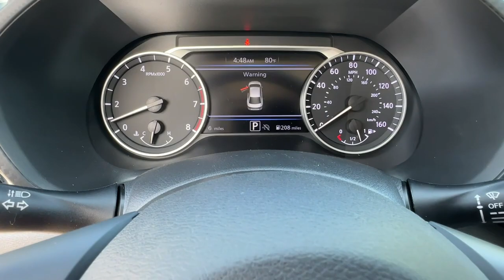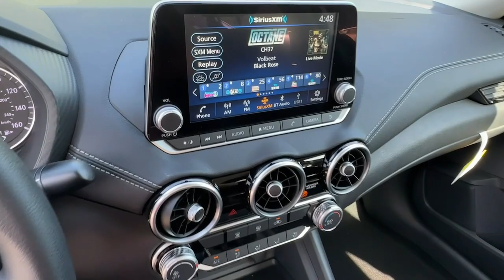2024 Nissan Sentra Carrollton, Abilene, Fairplay, Whiteburg, Mt. Zion GA 24535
Fresh Powder New 2024 Nissan Sentra SV available in 725 Bankhead HWY, Carroliton, Georgia at Scott Evans Nissan. Servicing the Carroliton, Abilene, Fairplay, Whiteburg, Mt. Zion, GA area.

Nissan SAFETY SHIELD 360 REAR VIEW CAMERA BLIND SPOT WARNING REAR PARKING SENSORS BLUETOOTH WIRELESS TECHNOLOGY APPLE CARPLAY ANDROID AUTO 16 Alloy Wheels 4-Wheel Disc Brakes 6 Speakers ABS brakes Air Conditioning Alloy wheels AM/FM radio: SiriusXM Auto High-beam Headlights Blind Spot Warning Body Colored Splash Guards (4-Piece) Brake assist Bumpers: body-color Delay-off headlights Door Sill Plates Driver door bin Driver vanity mirror Dual front impact airbags Dual front side impact airbags Electronic Stability Control Emergency communication system Four wheel independent suspension Front anti-roll bar Front Bucket Seats Front Center Armrest Fully automatic headlights Knee airbag Low tire pressure warning NissanConnect featuring Apple CarPlay and Android Auto Outside temperature display Overhead console Panic alarm Passenger door bin Passenger vanity mirror Power door mirrors Power steering Power windows Radio data system Radio: AM/FM w/RDS/MP3/Aux-In Rear Parking Sensors Rear window defroster Remote keyless entry Security system Split folding rear seat Steering wheel mounted audio controls Tachometer Upgraded Cloth Seat Trim. Sales tax title and tags not included in vehicle prices shown and must be paid by the purchaser. New vehicle pricing includes all offers and incentives plus Nissan Retail Owner Loyalty Bonus Cash and NMAC Finance Cash some restrictions apply. Unless otherwise noted dealer installed accessories not included in advertised prices. *Financing must be provided by a third-party lender using this dealerships assistance for customer to receive finance special price. See dealer for complete details. Additional $1500 fee will be applied for cash purchases or outside financing. While great effort is made to ensure the accuracy of the information on this site errors do occur so please verify information with a customer service rep.